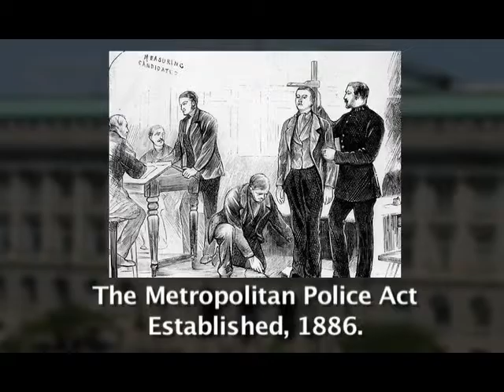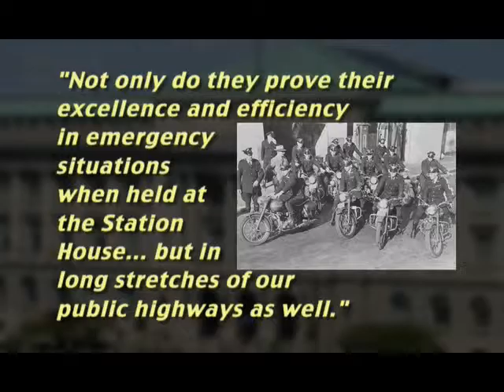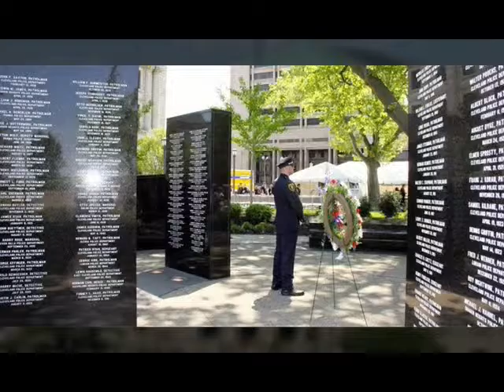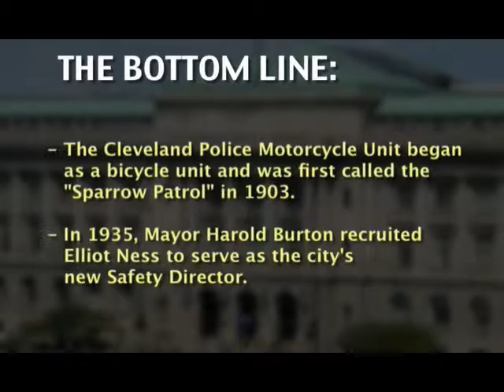Bottom Line Up Front: A Brief History of the Cleveland Division of Police